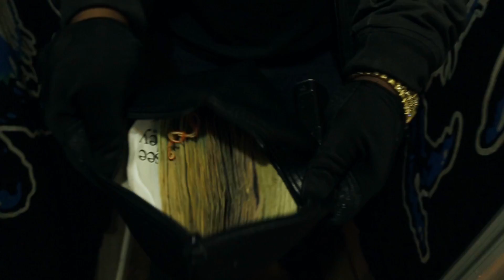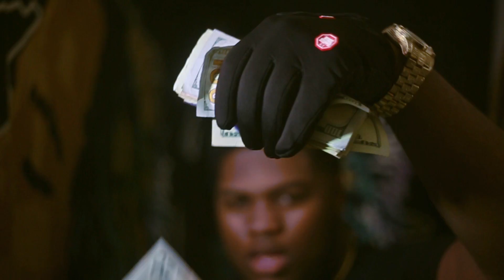PG Castro | The Money (Shot By: W.Films)